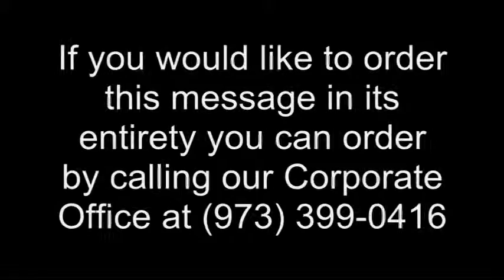Message: "Expect Miracles"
On June 14, 2009 Apostle Willie Tolbert Jr.
Founder and Visionary of Yes Lord' Ministries shares a powerful message from God's Word.